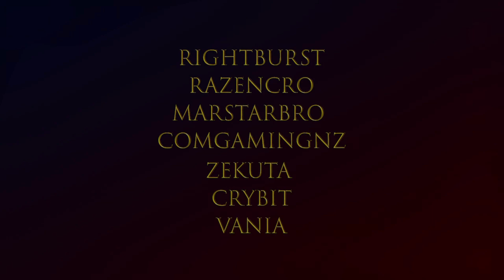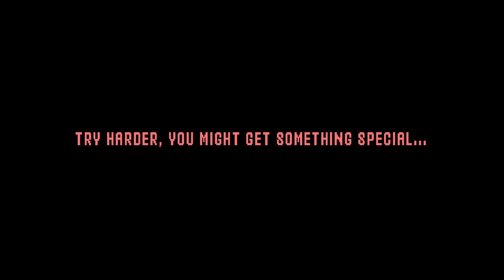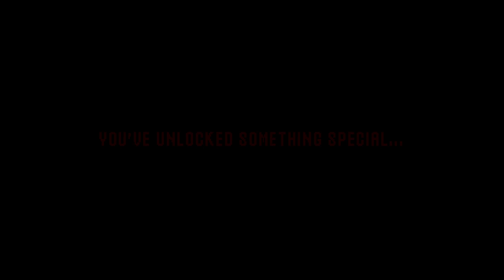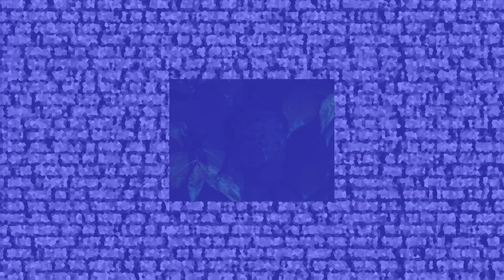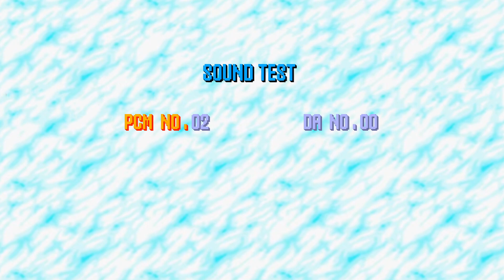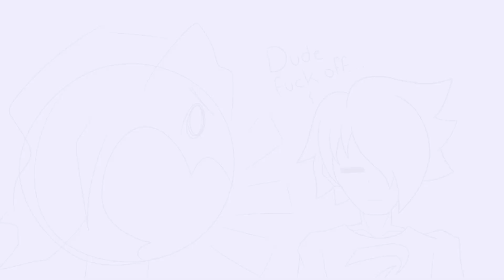SONIC.EXE ВЕРНУЛСЯ!!! БОЙФРЕНД БЕГИ!!!